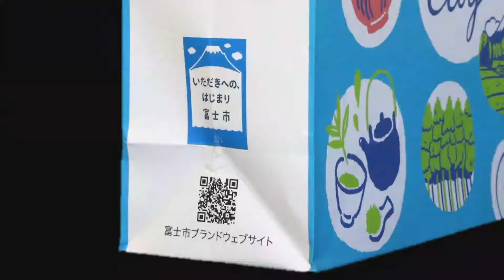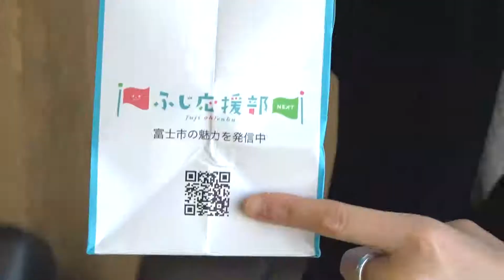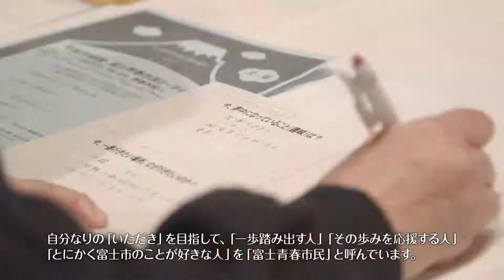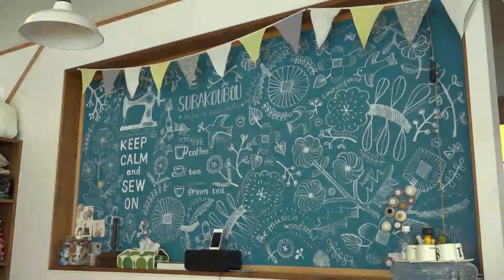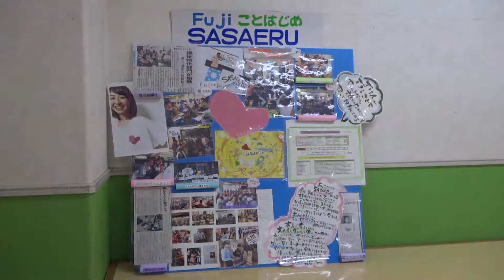ふじ広報室令和３年３月１日号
富士市がお届けする広報番組、ふじ広報室3月1日号を公開しています！

‹今回のふじ広報室›
03:32 ①シティプロモーショントラックお披露目式
06:00 ②クイズ！このごみ何ごみ！？
06:16 ③シティプロモーションペーパーバッグ完成！
08:15 ④クイズ！このごみ何ごみ！？
08:31 ⑤高校生が幼稚園へネームストラップをプレゼント
10:16 ⑥We are 青春市民！
12:42 ⑦今日の筋トレはこれだ！

「今日の筋トレはこれだ！」のコーナーでは、柔道が強くなる筋トレを紹介しています！
今回紹介する「ブラジリアンスクワット」は非常に高強度なトレーニングですが、少ない回数で効率的に鍛えることができます。忙しい方にお勧めです！